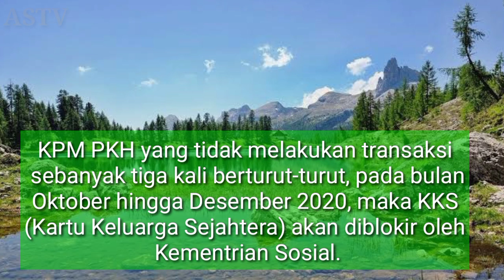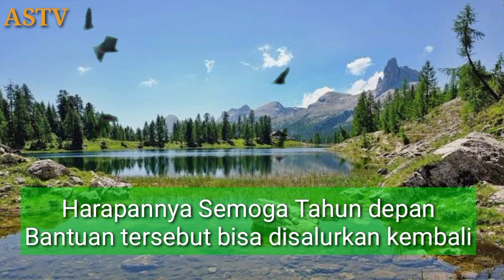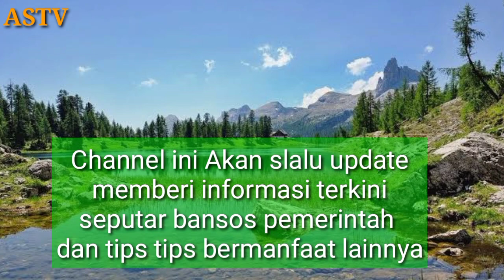Info Penting !, Ada Apa Di Tanggal 25 Desember 2020 & Apakah Benar ada Bantuan PKH 1.2 Juta?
Assalamualaikum..
dan bantuan tambahan Rp. 500rb BPNT dan Bantuan beras 15 Kg untuk PKH apakah akan diperoanjang di tahun 2021?
simak penjelasannya dividio ini, jangan diskip supaya tidak gagal faham🙏

Semoga bermanfaat

Bansos cair dibulan Desember, Bansos Desember, Bansos Desember 2020, blt bojs ketenagakerjaan, blt bpjs ketenagakerjaan gelombang 2 tahap 6, bansos diperpanjang sampai desember, bansos sampai desember,
blt gelombang 2 cair
blt bpjs gelombang 2 cair
blt bpjs ketenagakerjaan gelombang 2 cair
blt gelombang 2 kapan cair
blt bpjs gelombang 2 kapan cair
blt bpjs ketenagakerjaan gelombang 2 kapan cair, bkt bpumkm, banpres umkm
blt bpjs tahap 6